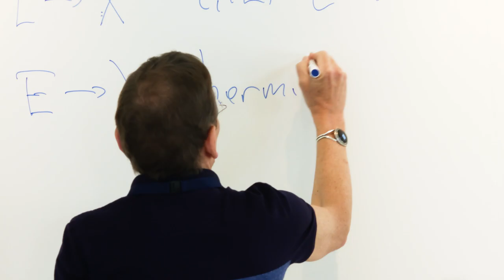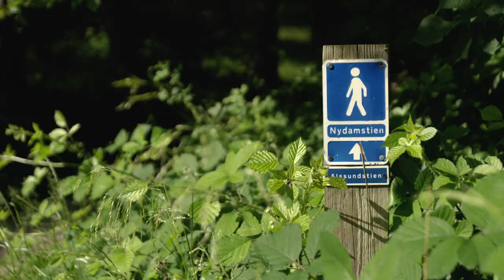Sandbjerg Gods - vi huser fordybelsen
På Aarhus Universitets kursusejendom, Sandbjerg Gods i Sønderjylland, er der langt til den nærmeste forstyrrelse. Derfor er det historiske gods mellem Alssund og Møllesøen lidt nord for Sønderborg den perfekte ramme om møder, kurser og konferencer, hvor den uforstyrrede fordybelse er i højsædet.